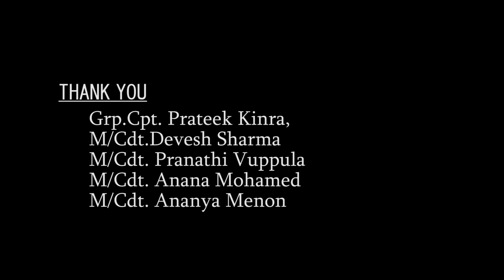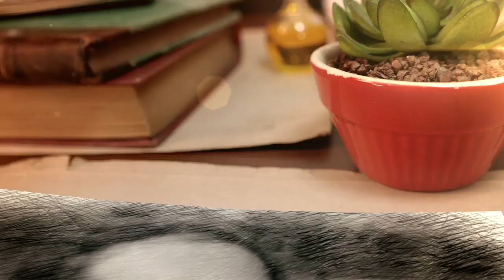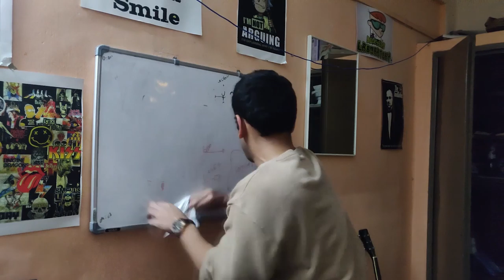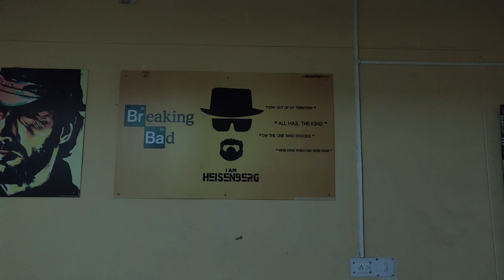Dear Isha | Romantic Thriller Movie | Directed by ARJUN VINOD | Armed Forces Medical College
A romantic funny love story told through reverse screenplay, funny instances and a dark twist. Don't forget the post credits scene.
Circle Scene Song - New Person Same Old Mistakes
Album - Currents
Band - Tame Impala